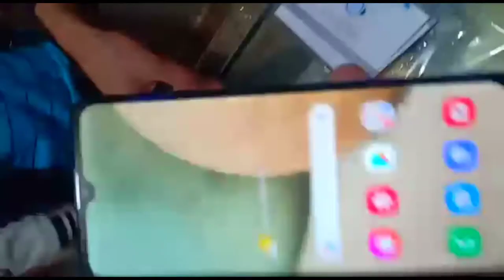Samsung New model A12.. price in Pakistan 28,999 only